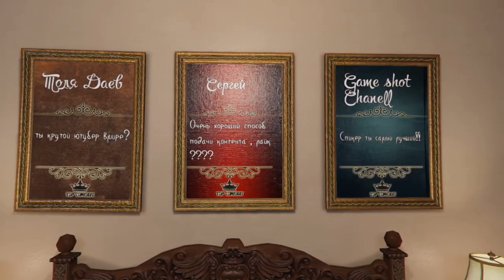КАК ЖИВУТ БОМЖИ В ЛОС-САНТОСЕ ? - GTA 5 RP